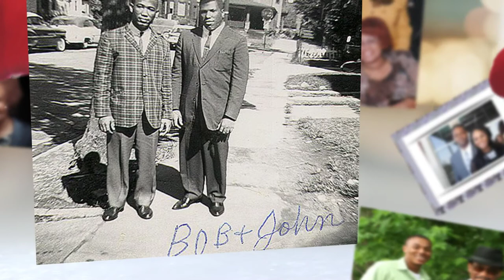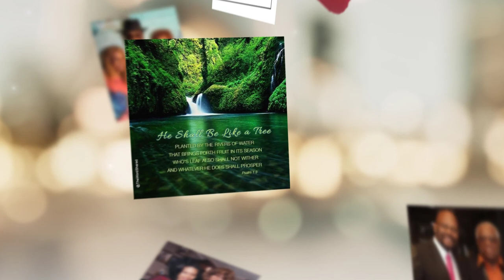Tribute to Robert Lee Williams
Slideshow Robert Lee Williams Celebration of Life